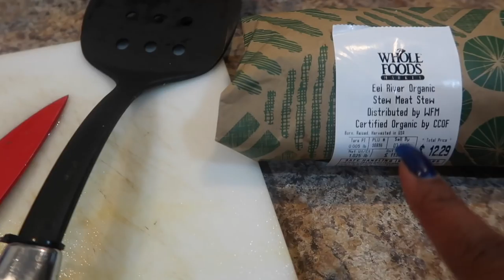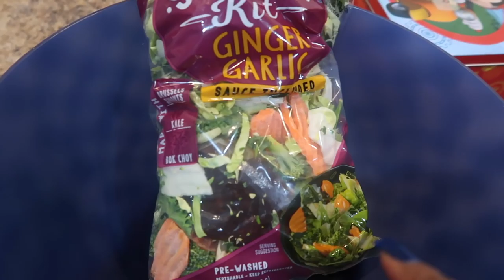VLOG 129| LAWDD...MY DOCTOR OUT HERE PASSING OUT MEDS LIKE CANDY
FAQ

  Phoenix, Arizona

   5

  37

EQUIPMENT USED
🔸 LAPTOP: MAC